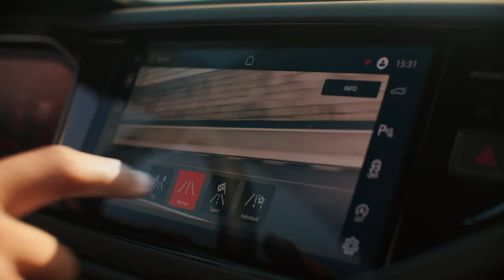Novo Polo GTS - VW Brasil